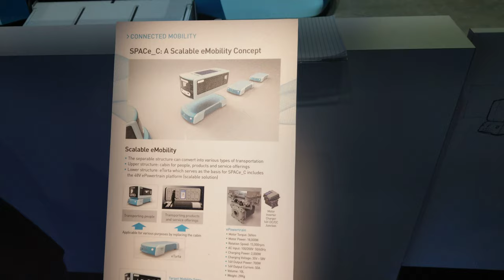Panasonic's Space_C eMobility Health Shuttle, CES 2019 [4K Video]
Panasonic - Space_C Autonomous eMobility
Autonomous Health Shuttle